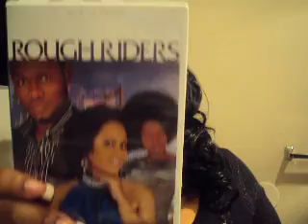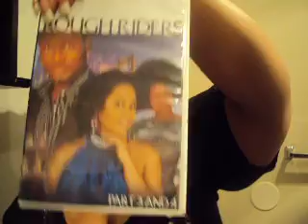Freaky Friday-Rough Riders African Movie Review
High drama unfolds as a cheating husband trys to balance his married life and his crazy ex-girlfriend!  Starring Nadia Buari, Martha Ankohman